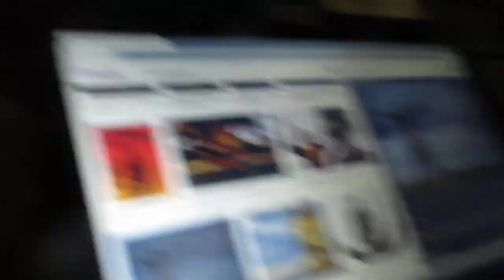Iron Maiden- Wicker Man Drum Cover